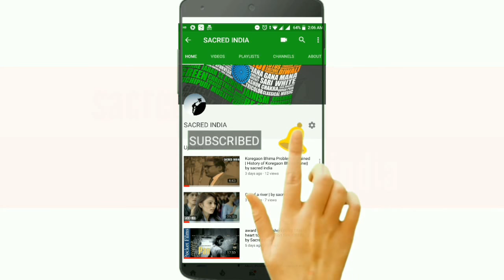||MYSTERY OF JWALA DEVI TEMPLE ||रहस्य||KANGARA|| Himachal Pradesh|| by sacred india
||mystery ofJwala devi temple || KANGARA|| Himachal Pradesh || by sacred india
Jwala देवी मंदिर का रहस्य,
जिन दिनों भारत में मुग़ल सम्राट अकबर का शासन था, उन्ही दिनों की यह घटना है | नदौन ग्राम – निवासी माता का एक सेवक एक हज़ार यात्रियों सहित माता के दर्शनों के लिये जा रहा था | इतना बड़ा दल देखकर बादशाह के सिपाहियों ने चांदनी चौक दिल्ली में उन्हें रोक लिया और अकबर के दरबार में ले जाकर ध्यानू-भक्त को पेश किया |
अकबर ने पूछा, "तुम इतने आदमियों को साथ लेकर कहा जा रहे हो ?"
ध्यानू-भक्त ने हाथ जोड़कर उत्तर दिया, "मैं माँ ज्वाला – माई के दर्शन के लिये जा रहा हूँ | मेरे साथ जो लोग है, वे भी माता के भक्त है और यात्रा पर जा रहे हैं |"अकबर ने ये सुनकर कहा, " ये ज्वाला माई कौन हैं ? और वह जाने से क्या होगा ?"
ध्यानू-भक्त ने उत्तर दिया, "महाराज ! ज्वाला माई संसार की रचना एवं पालन करने वाली माता हैं | वे भक्तो की सच्चे ह्रदय से की प्राथना स्वीकार करती हैं तथा उनकी सब मनोकामनाए पूरी करती हैं | उनका प्रताप ऐसा हैं उनके स्थान पर बिना तेल-बती के ज्योति जलती रहती हैं | हम लोग प्रतिवर्ष उनके दर्शन करने जाते हैं |"
अकबर बोले, "तुम्हारी ज्वाला माई इतनी ताकतवर है, इसका यकीं हमें किस तरह आएगा, आखिर तुम माता के भक्त हो,अगर कोई करिश्मा दिखाओ तो हम भी मान लेंगे |"
ध्यानू ने नम्रता से उत्तर दिया, श्रीमान ! मैं तो माता का एक तुच्छ सेवक हु, मैं भला क्या चमत्कार दिखा सकता हूँ ?
अकबर ने कहा, "अगर तुम्हारी बंदगी पाक एवं सच्ची है तो देवी माता जरूर तुम्हारी इज्जत रखेगी | अगर वह तुम्हारे जैसे भक्तों का ख्याल न रखे तो फिर तुम्हारी इबादत का क्या फायदा ? या तो वह देवी ही यकीं के काबिल नहीं है, या तुम्हारी इबादत ही झूठी है | इम्तिहान के लिए हम तुम्हारे घोड़े की गर्दन अलग किये देते है, तुम अपनी देवी कहकर उसे दुबारा ज़िंदा करवा लेना |"
इस प्रकार घोड़े की गर्दन काट दी गयी | ध्यानू -भक्त ने कोई उपाय न देखकर बादशाह से एक माह की अवधि तक घोड़े के सर व् धार को सुरक्षित रखने की प्राथना की | अकबर ने ध्यानू भक्त की बात मान ली | यात्रा की करने की अनुमति भी मिल गयी |बादशाह से विदा लेकर ध्यानू भक्त अपने साथियो सहित माता के दरबार में जा उपस्थित हुआ | स्नान -पूजन आदि करने के बाद रात भर जागरण किया | प्रातः कल आरती के समय हाथ जोरकर ध्यानू ने प्राथन आकि, "हे मटेशवरी